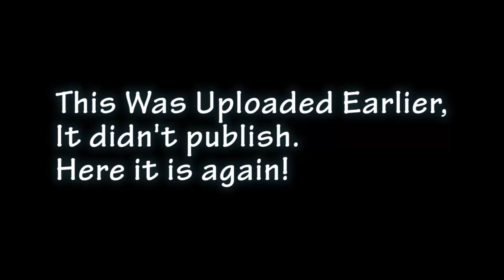Extreme Jet Lag... Again!!! (6.23.11)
After our trip home from Ireland I found myself extremely jet lagged! so much so that i fell asleep without uploading a video! So i decided to give a new schedule a try! from now on i will be uploading my video the morning after and letting it go public at exactly 3 pm! so stay tuned at 3 pm EST to see a new vlog every day! good news is, i did survive grilling out in a massive thunder storm! and I think i may have gone grocery shopping for actually healthy food, just like in ireland!